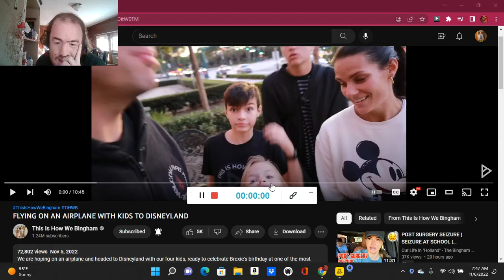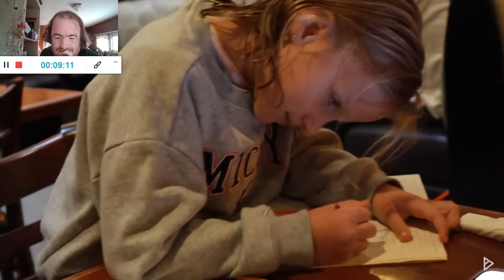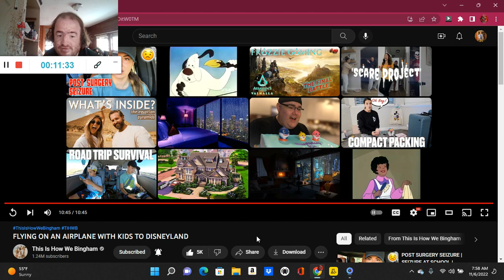FLYING ON AN AIRPLANE WITH KIDS TO DISNEYLAND (Reaction; #2388)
Another Reaction;